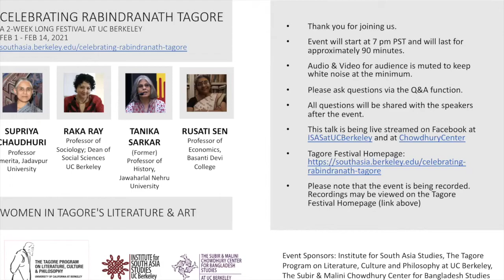Supriya Chaudhuri, Tanika Sarkar, Rusati Sen | Women in Tagore's Literature and Art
The Tagore Program on Literature, Culture and Philosophy at UC Berkeley is thrilled to announce Celebrating Rabindranath Tagore, a two-week long virtual festival on Rabindranath Tagore. Featuring lectures and presentations by eminent scholars of Tagore Studies, Rabindra sangeet performances by world renowned artists, as well as a staging of Dak Ghar, a play by Tagore's, this festival will showcase the life and legacy of Rabindranath Tagore.

The twelfth event in this series is a panel discussion on "Women in Tagore's Literature & Art" between scholar of English literature, Supriya Chaudhuri, historian of modern India,Tanika Sarkar, and economist Rusati Sen.

Panelist:
Supriya Chaudhuri, Professor Emerita, Jadavpur University
Tanika Sarkar, (Former) Professor of History, Jawaharlal Nehru University
Rusati Sen, Professor of Economics, Basanti Devi College, Kolkata

Moderator:
Raka Ray, Professor of Sociology; Dean of Social Sciences, UC Berkeley

For more events or to view recordings of past events in this festival please go to the festival home